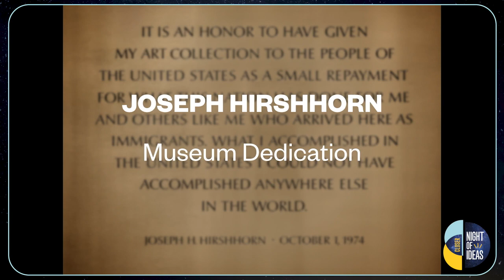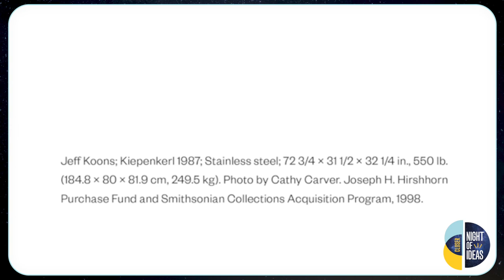NDI 2021 - Art as Solidarity I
The Hirshhorn Museum and Sculpture Garden recently installed two monumental artworks in its Sculpture Garden: a striking figure with five faces entitled “We Come in Peace” by Pakistani-American sculptor Huma Bhabha; and an ode to the twin towers (“Double Candle”) by American artist Sterling Ruby. These new acquisitions joined Jeff Koons’s “Kiepenkerl” sculpture in the garden. Discussions with Hirshhorn Director Melissa Chiu and artists Bhabha, Ruby and Koons and an improvisational performance by cellist David Schulman offer an opportunity to explore works in the Museum’s Sculpture Garden from different perspectives and through the lens of the Night of Ideas theme: “closing the distance.”